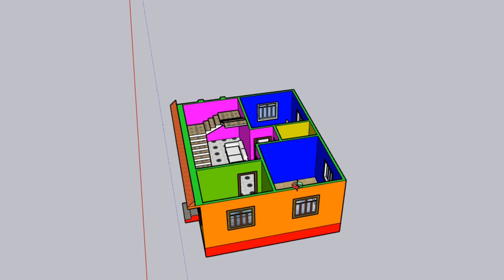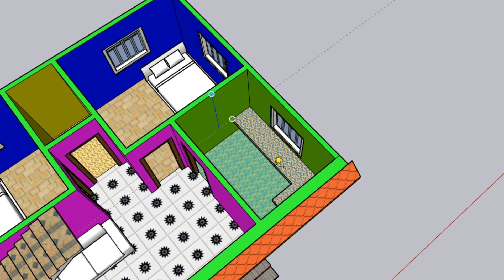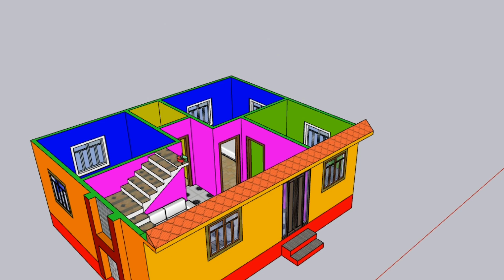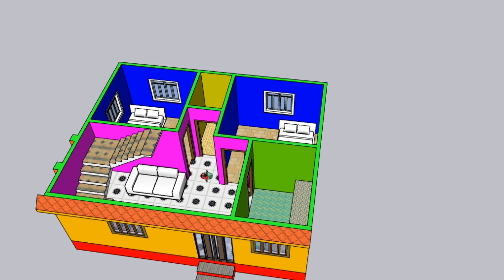2.5 धुर , 22x22 जमिन मा 2BHK सानो घर प्लान, 22x22 home plan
2.5  धुर  , 22x22 जमिन मा 2BHK सानो घर प्लान, 22x22 home plan

house design simple low cost in nepal
4 anna house design
4 aana house design in nepal
30x60 house plan
900 sq ft house plan
25x60 house plan
800sq ft house plan